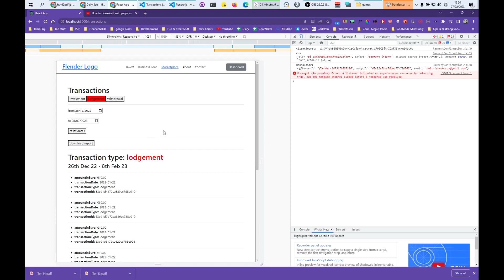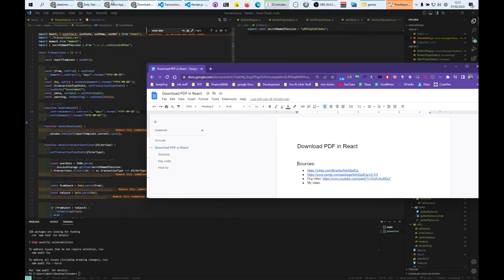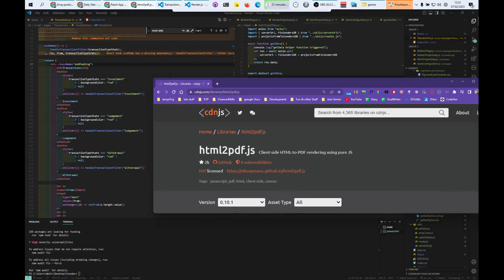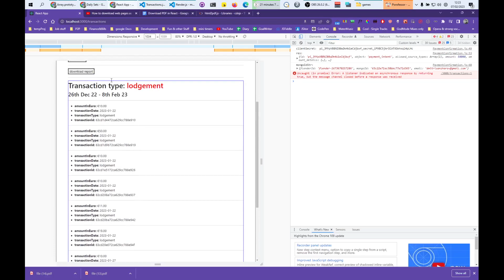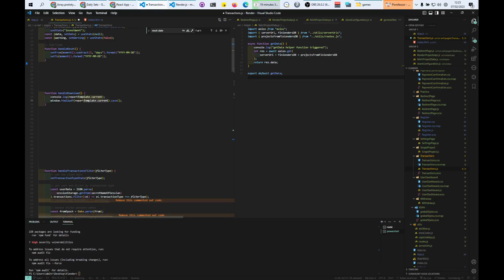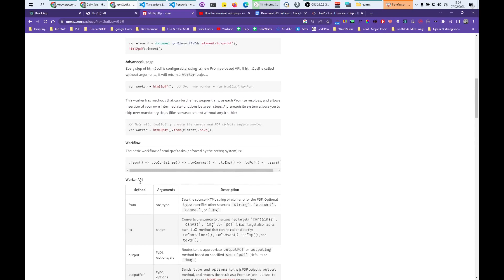download as PDF button in React; pdf download button in react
core code: window.html2pdf(reportTemplate.current).save();